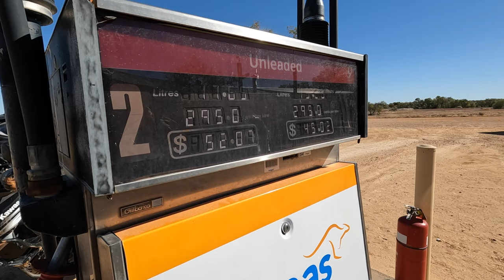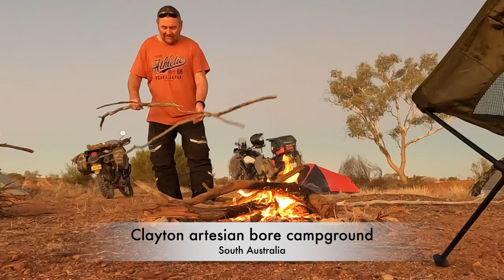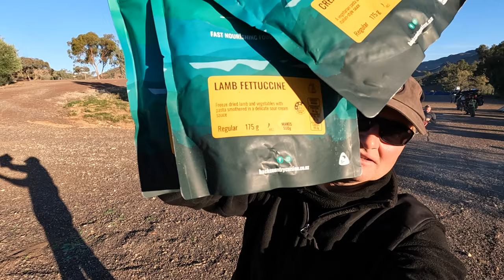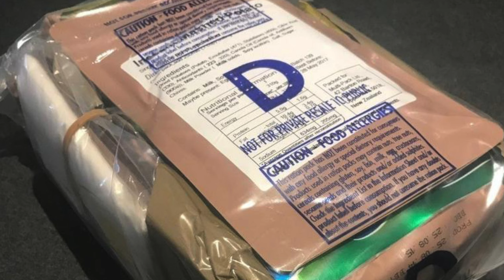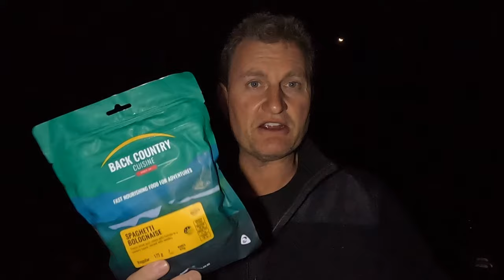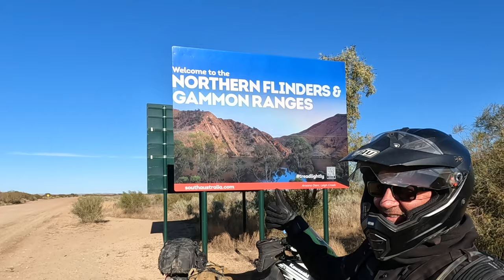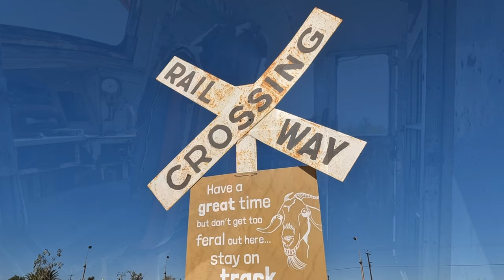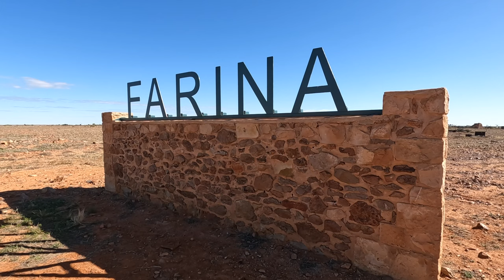Epic Flinders Ranges trip on a KLR650. Part 2. Episode 58 || TRAVELLING AUSTRALIA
Flinders Ranges on a KLR 650.

Part 2:  We continue our battles through the bush, sand, rain, cold, no petrol...and no beer.

What an epic adventure.  Expect the unexpected.  I'm longing for my hot shower, a BBQ, clean clothes, and to be with my family.  Iv'e never experienced hypothermia before.  I have now!  Life is in a motorhome.  I know that now.  There's just no doubt about that.

This trip wouldn't be possible without the continued support of Avida RV Motorhomes and Caravans Australia, the original leaders in Australian adventure!